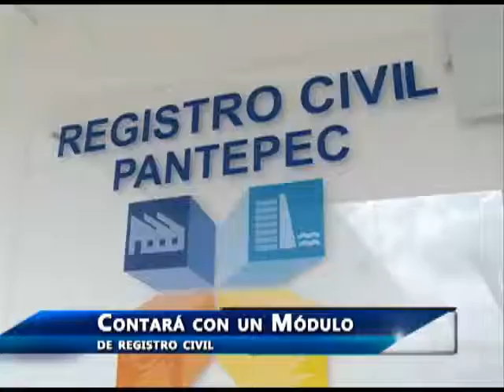Pobladores de Pantepec reciben hospital integral